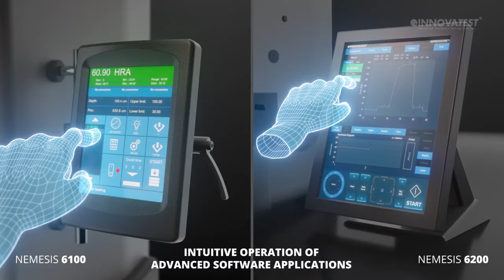MİKROSİSTEM / INNOVATEST NEMESIS 6100-6200 Rockwell Hardness Tester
Nemesis 6100/6200 serisi Türkiye Distribütörlüğünü yaptığımız Innovatest firmasının rockwell sertlik cihaz serilerindendir.

Nemesis 6100/6200 serisi sertlik cihazlarımız ile Rockwell, Superficial Rockwell, Brinell (RSB models) sertlik testlerini yapabilirsiniz.

Bu modellerin bazı teknik özellikleri ve avantajları aşağıdaki gibidir;

- Scales : Rockwell & Superficial Rockwell, Brinell (RSB models)

- Test forces : 3, 10 kgf pre-load; 60, 100, 150 kgf main load

- All Brinell test forces from 1 kgf - 250 kgf (RSB models)

- Load app. system : Fully automatic, Load cell, closed loop, force feedback

- Control : i-Touch software

- Display : 7.5” color touch screen

- Advanced output : USB, single readings, text file reports

- Software : No of tests, Mean, St. Deviation, Min., Max., Range, Cp, Cpk, individual readings list, storage memory, Dwell time, test force setting, scale selection, calibration etc

- Illumination: Adjustable workpiece illumination

- Z-Axis: Descending test head, with collision detection, CNC motorized, ball bearing spindle, with fast up down and joystick for fine adjustment

- XY-stage: Manual, motorized stages (6200) or/and anvils or work tables at choice

- Workpiece acc.: 345 mm (H) X 220 mm (D)

Ürünlerimiz hakkında detaylı bilgi sahibi olmak için internet sitemizi ziyaret edebilir veya bizim ile iletişime geçebilirsiniz.

MİKRO SİSTEM Laboratuvar Cihazları Tic. Ltd. Şti.

İnönü Mah. Sultangazi Cad. No: 8
ZİN-D İş Merkezi B Blok
Kat: 1 No: 4, PK: 34785
Sancaktepe/İSTANBUL